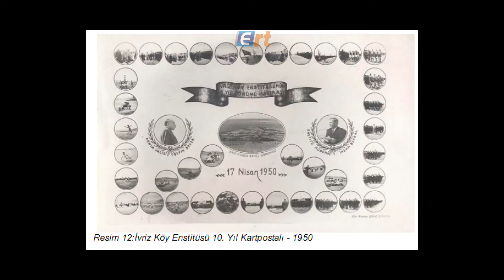EREĞLİ İVRİZ KÖY ENSTİTÜSÜ ESKİ FOTOLAR